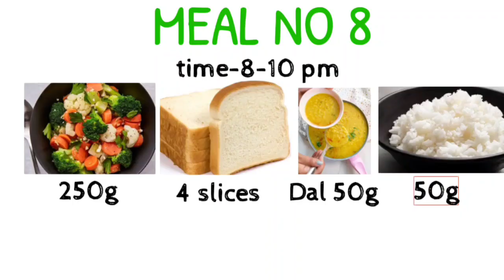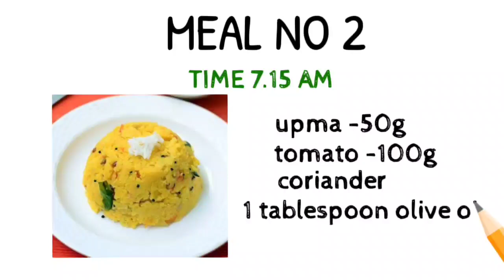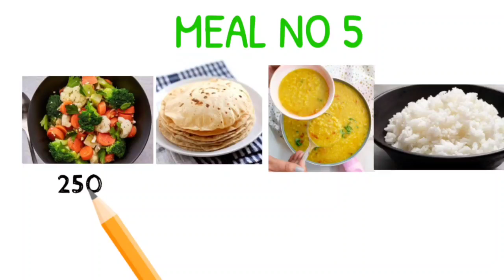Aamir khan fat loss diet || Part 1 || Diet plan by dr.Nikhil Dhurandhar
officialsamrat.arya20
-some products which I used daily Life

whey protein in low price